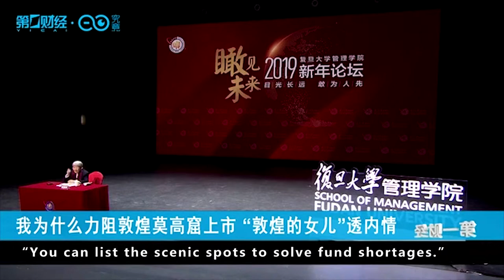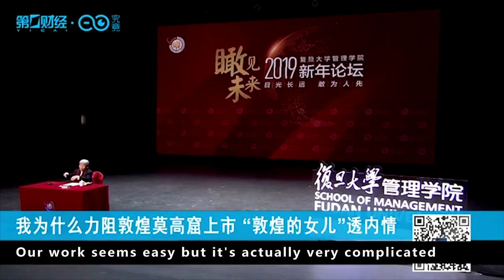China's Dunhuang Academy to Block Listing to Protect Cultural Heritage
China’s Dunhuang Research Academy, which oversees the UNESCO World Heritage Site of the Mogao Caves, has resisted going public in order to protect cultural heritage, while dealing with tourism agencies that push it to open the entire site to the public